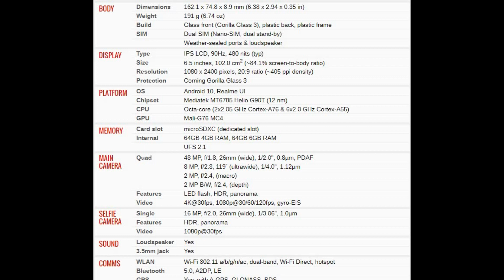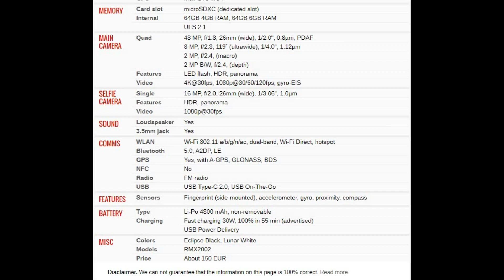Realme 6i India PRICE AND SPECIFICATION